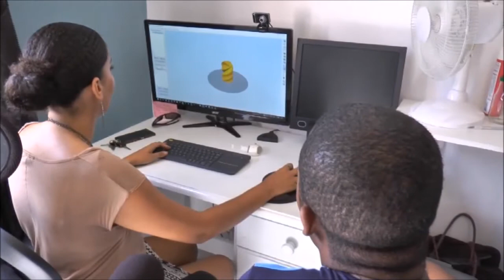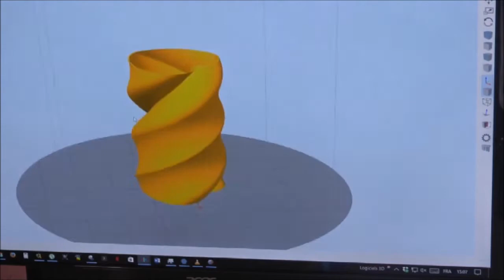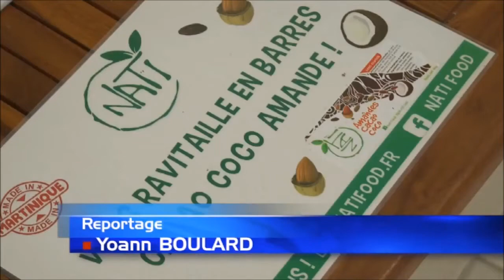Karaïb 3D : L'impression 3D en plein lancement en Martinique !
Présentation de la société Karaïb 3D, la première entreprise de savoir-faire et de services de fabrication numérique de la Martinique, spécialisée dans l'impression 3D.

Extrait du JT d'ATV Martinique du 22 Juillet  2017